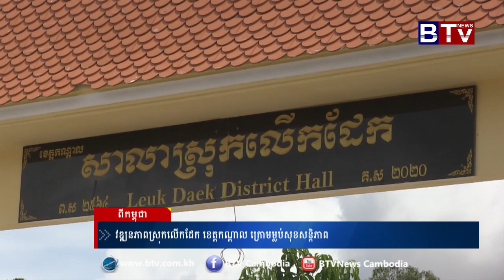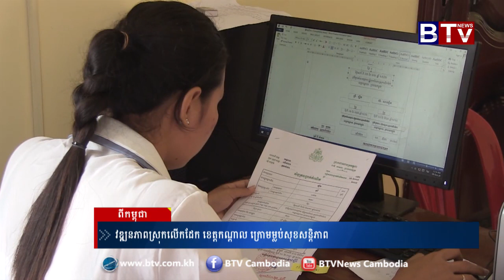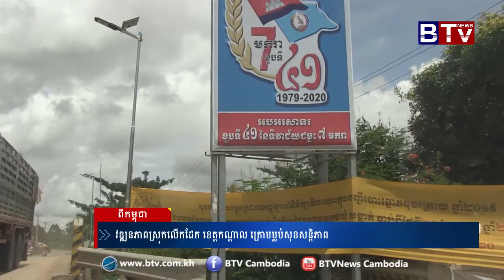វឌ្ឍនភាព​ស្រុកលើកដែក​ ខេត្ត​កណ្ដាល​ ក្រោម​ម្លប់​សុខសន្តិភាព